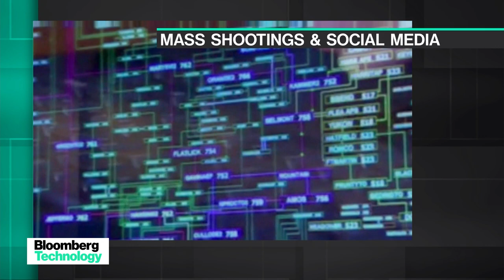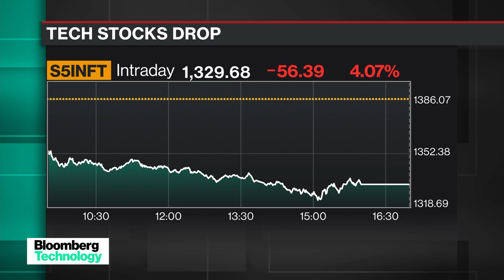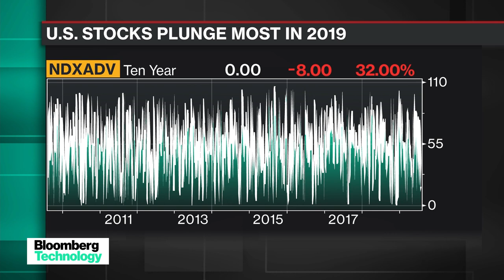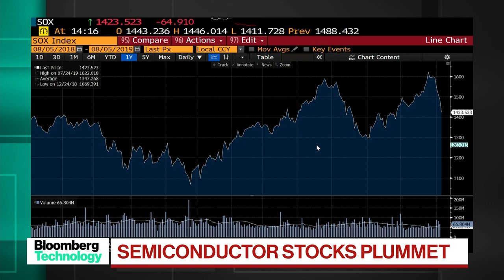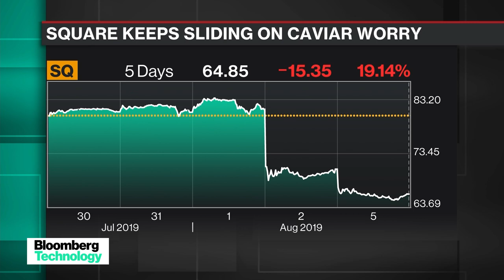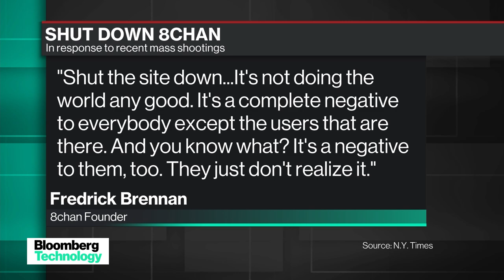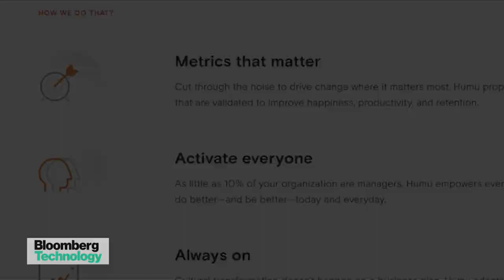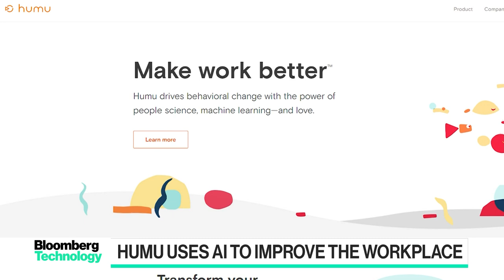'Bloomberg Technology' Full Show (08/05/2019)